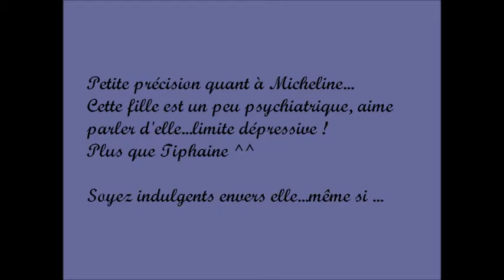Gregow C : Swap entre 2 copines partie 2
Cette vidéo est la suite du SWAP entre deux copines...J'espère que vous avez apprécierez tout autant cette version !!! Par contre, je reconnais que...cette vidéo est plus "calme" que la première...mais c'est le personnage qui veut ça :)